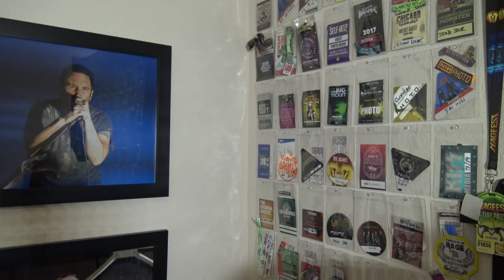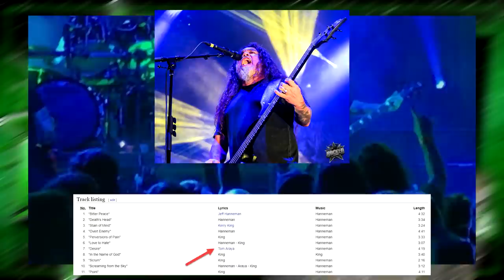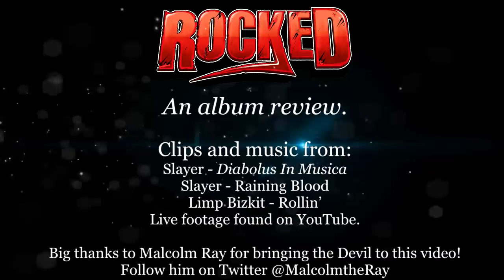Slayer – Diabolus In Musica | Regretting The Past | Rocked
I love Slayer, but if the Devil really is in music then he definitely is responsible for the band going nu-metal.

Huge thanks to Malcolm Ray for having The Devil come by!  Follow him on Twitter @MalcolmtheRay

Slayer is an American thrash metal band from Huntington Park, California. The band was formed in 1981 by vocalist/bassist Tom Araya and guitarists Kerry King and Jeff Hanneman. Slayer's fast and aggressive musical style made them one of the founding "big four" bands of thrash metal, alongside Metallica, Megadeth and Anthrax. Slayer's current lineup comprises King, Araya, drummer Paul Bostaph and guitarist Gary Holt. Hanneman and drummers Dave Lombardo and Jon Dette are former members of the band.